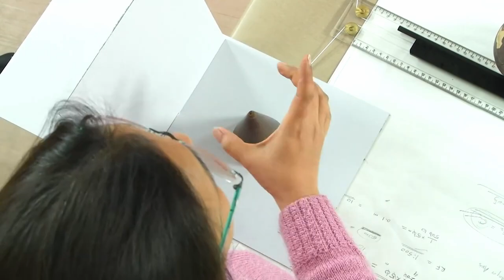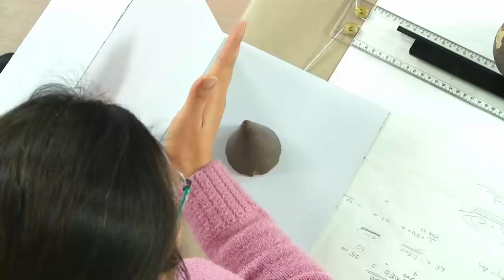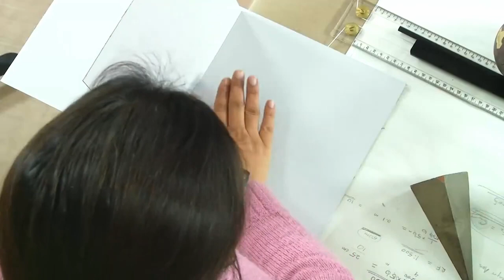Orthographic Projections – 1st Quadrant Vs 3rd Quadrant